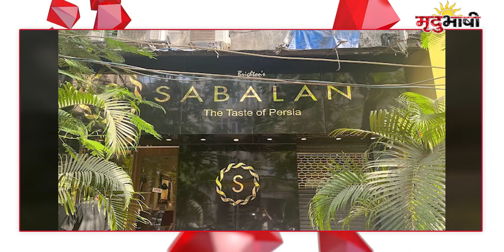Munawar Faruqui फिर जाएगा Jail ? उठा ले गई Mumbai Police | Badi Khabar | Mradubhashi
मंगलवार रात मुंबई पुलिस ने एक हुक्का पार्लर में छापेमारी कर स्टैंड-अप कॉमेडियन और ‘बिग बॉस 17’ के विनर मुनव्वर फारूकी समेत 13 अन्य लोगों को हिरासत में ले लिया था। इन सभी को पूछताछ के बाद रिहा कर दिया है। सभी के खिलाफ मामला दर्ज किया गया है।